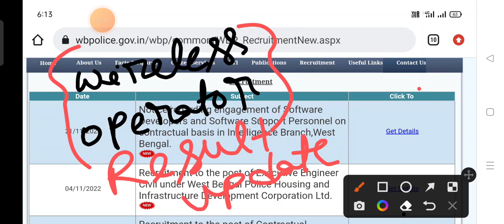Wbp Wireless Operator Result Date 2022 || Official Published Date 🤩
HELLO FRIENDS.
🔥বিভিন্ন চাকরির পরীক্ষার প্রস্তুতির জন্য এবং চাকরির সন্ধান পেতে হলে আপনারা
.(Job News & Educational).
এখানে চাকরি প্রশ্ন উত্তর এবং বিভিন্ন বিষয় পড়ানো হয় ও পরীক্ষার সিলেবাস এবং পরীক্ষার প্যাটার্ন প্রভৃতি বিষয়ক গুরুত্বপূর্ণ ভিডিও upload করা হয়।
এছাড়া আপনারা পাবেন নিত্য নতুন চাকরির খবর।
আপনাকে ধন্যবাদ এই চ্যানেলে visit করার জন্য।

Be Quires

📌 Your Query

WB constable final result date |constable final merit list date | WB interview result date | wbb constable final result date 2022
Wbp constable merit list 2022
WB constable form fill up 2022
WB constable exam 2022
WB constable exam syllabus 2022
WB constable height weight Run
wbp 2022
WP constable 2022
Kolkata Police exam date 2022
Kolkata Police exam syllabus 2022

wireless_operator _2022